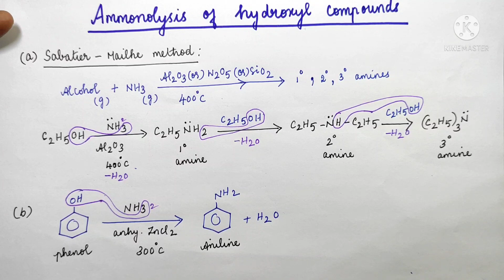Organic Nitrogen Compounds Class 12/Part22/Ammonolysis of hydroxyl compounds Sabatier-Mailhe method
PSZ Chemistry - channel for easy learning
ammonolysis of hydroxyl compounds
ammonolysis of hydroxyl compounds in tamil
preparation of amines
Sabatier mailhe method